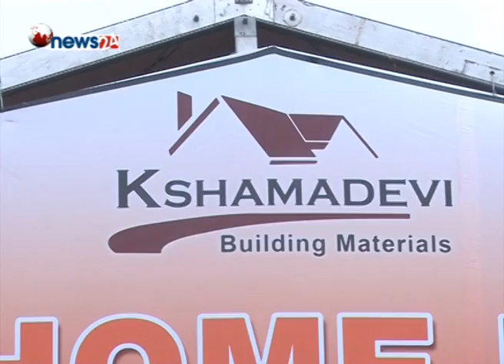दोश्रो सेफ होम एक्स्पो २०१६ सम्पन्न - NEWS24 TV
भूकम्पप्रतिरोधी घरवारे सचेतना जगाउन आयोजित दोश्रो सेफ होम एक्स्पो २०१६ विहीवार सम्पन्न भएको छ । प्रिफेब विधिवाट घर निर्माण गर्दा सुन्दर, सुलभ र भूकम्पवाट सुरक्षित हुन सकिने आयोजकले दावी गरेको छ ।